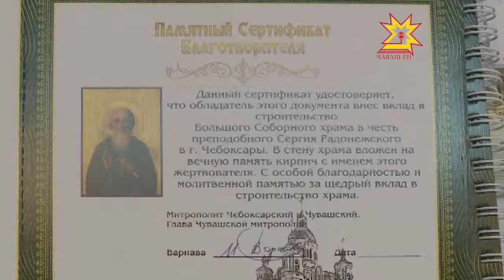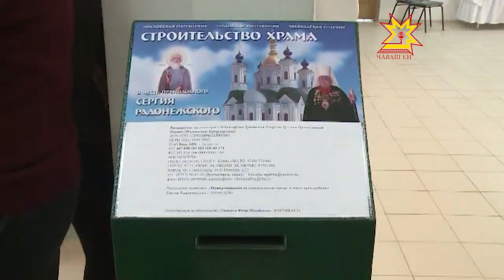Стартовала акция по сбору средств на строительство храма в честь преподобного Сергия Радонежского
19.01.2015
Жителям республики предложили вписать свое имя в историю строительства новой православной церкви. Благотворительная акция «Именной кирпич — в стену храма» стартовала сегодня в столице республики.